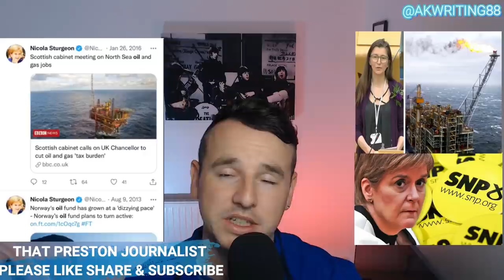KRANKIE HAD TO PICK A SIDE, AND NOW SHE HAS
She had a very tight deadline for picking a side on the oil field, and now she has